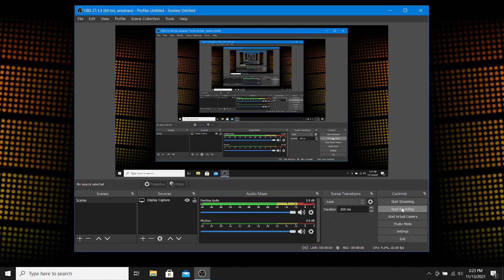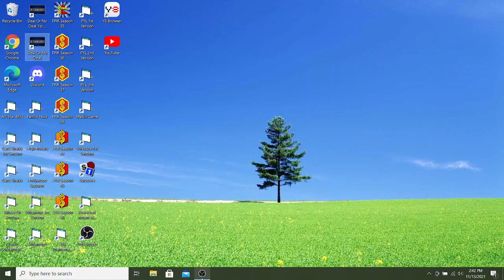BigJon's Deal Or No Deal: Jackpot Challenge (Season 1; Game #7)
Here I am again with another episode of the series! The  jackpot is now up to $4 Million and It's still going up with every loss of it.